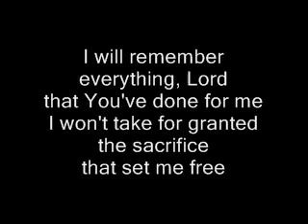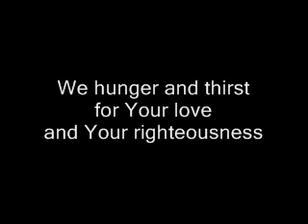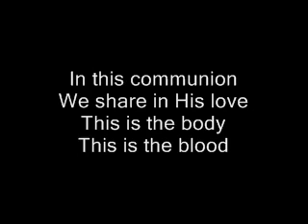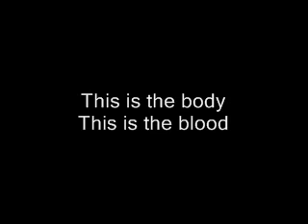Communion (Third Day)